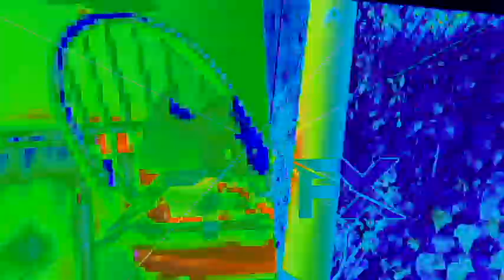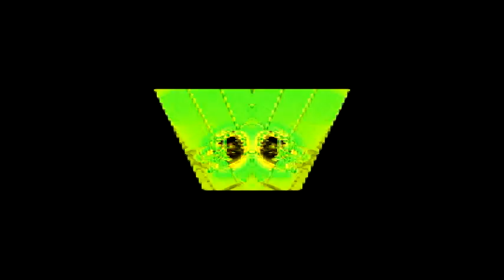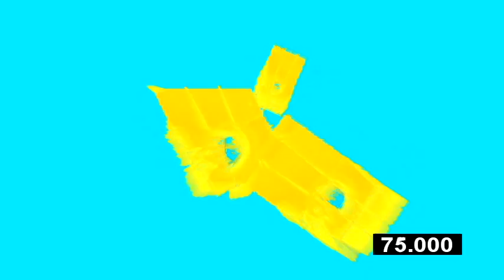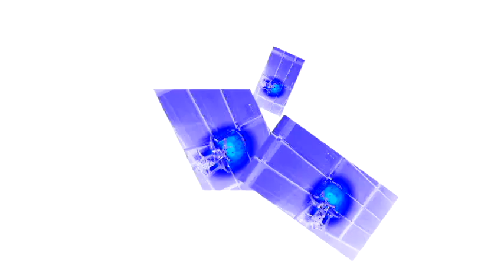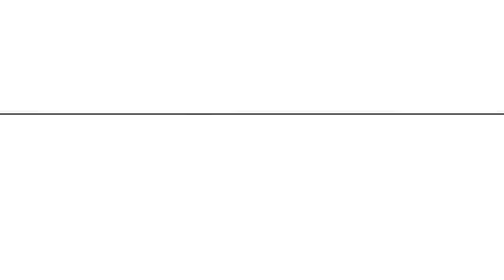Veg Replace Tennis The Secret Behind BFB's Split Rounds